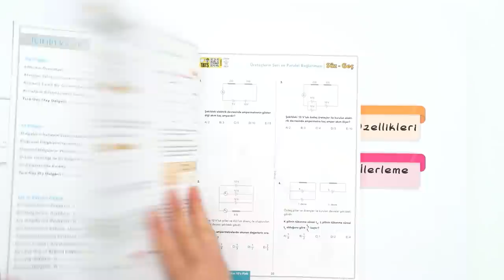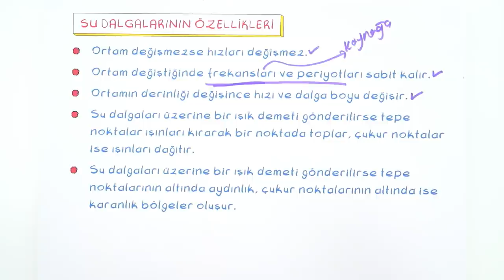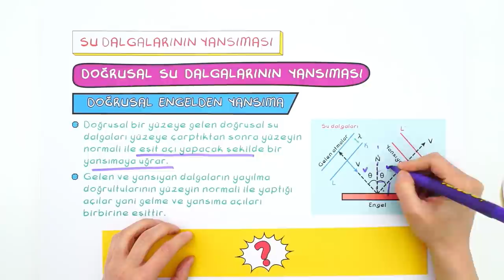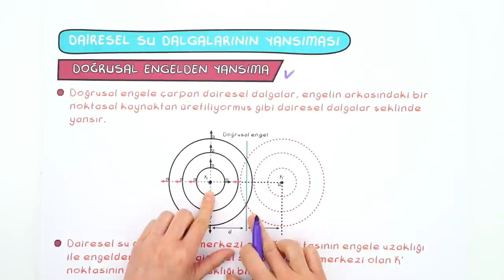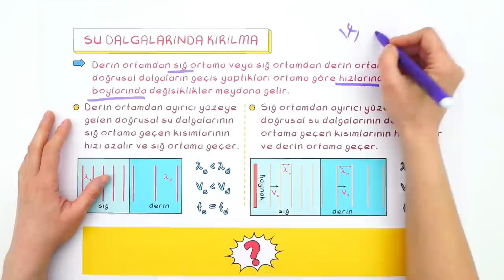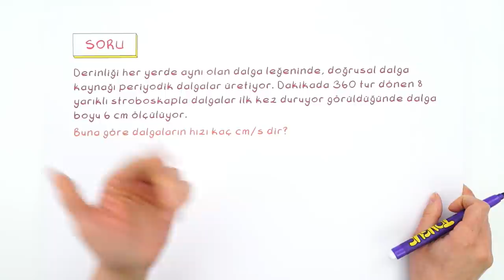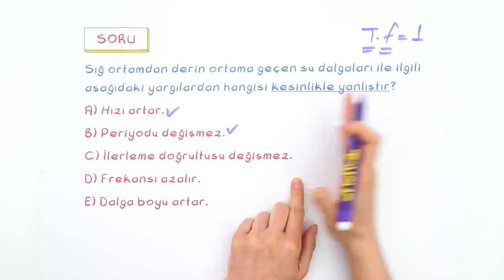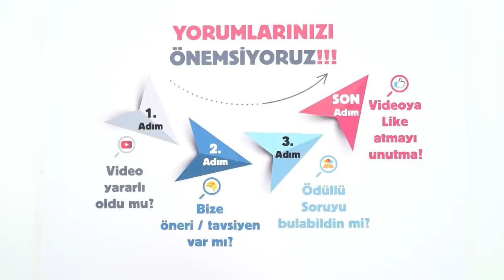10. Sınıf Fizik : Su Dalgaları #2022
Konuyu Pekiştirmek İçin 👇
Yepyeni bir dönemde daha seninleyiz! Sene boyunca; canlı yayınlar, konu anlatımları ve soru çözüm videolarıyla, Tonguç yanında! Dersimiz Fizik 'in önemli konularından "Su Dalgaları". Hazırsan başlıyoruz! 😎
Videonun Girişi: 00:00
Su Dalgaları: 01:15
Su Dalgalarının Özellikleri: 02:20
Su Dalgalarının Yansıması: 05:07
Su Dalgalarında Kırılma: 11:12
Stroboskop: 13:42
Soru Çözümü: 15:24